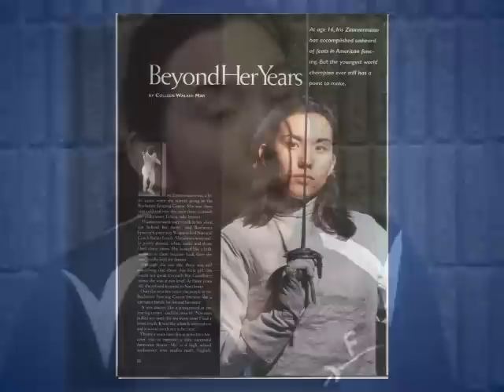American Fencing: Olympic Spirit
The psychology of fencing featuring interviews with world class fencers, coaches and sports psychologists.  Personal insight into historic fencing bouts provided by Olympic fencers and coaches